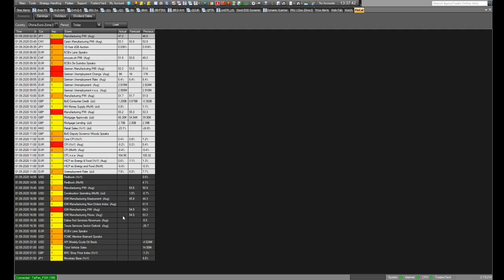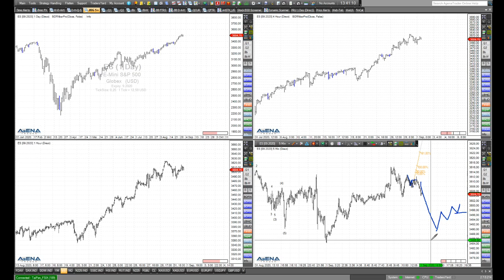Rüdiger Born: Blick auf die US-Indizes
Im folgenden Video blicke ich aus charttechnischer Sicht auf die aktuelle Lage und mögliche Handelschancen bei Dow Jones, Nasdaq und S&P 500. Wollen Sie meine täglichen Analysen im "Trade des Tages" erhalten? Dieses Angebot ist für Sie völlig kostenfrei! Melden Sie sich dafür einfach hier an.